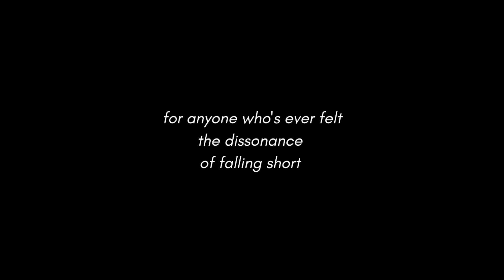"Let it all fall down" by Tømmerdal (live) (NPR Tiny Desk Concert audition) 2022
Tømmerdal performs "Let it all fall down" live for 2022 NPR Tiny Desk Concert audition

Lyrics

Let it all fall down on me
Because then you'll never see
This facade is my disguise
Sometimes truth comes wrapped in lies.

Take the field in the big game
No one wants to see your pain
Time to mask and medicate
Ask for help when it's too late.

Let it all fall down

Written, performed and recorded by Matt Dahl aka Tømmerdal.
Note: Sorry for the poor audio--recorded on an old iPhone.